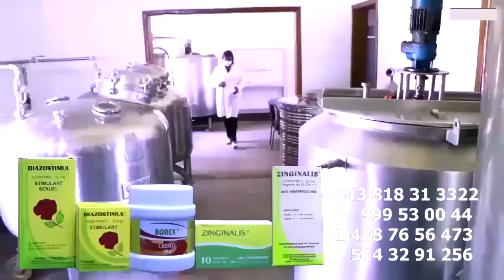BERCY MUANA Traumatisé Apres Avoir Perdu 2000 Euro à L'incendie Epesi MAWA